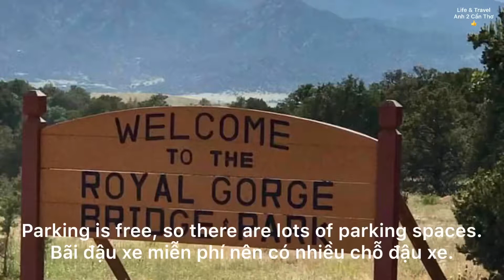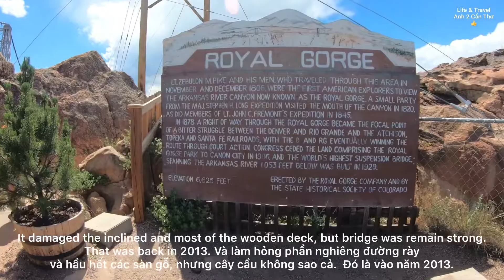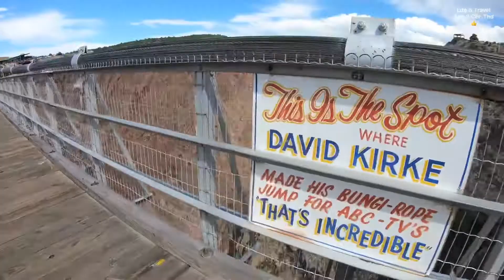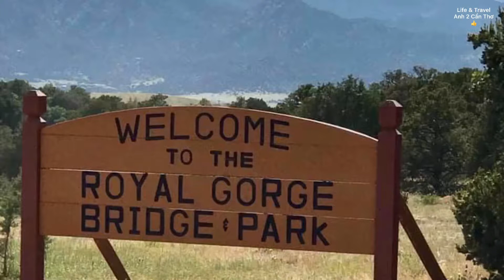Chuyến đi chơi ở Royal Gorge Bridge and Park, Colorado.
Family vacation: July 5, 2019.